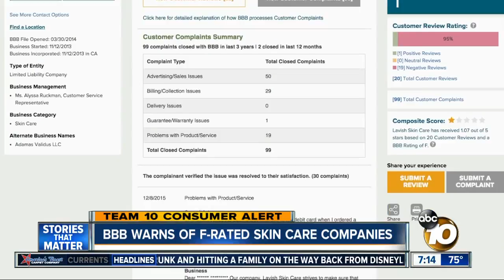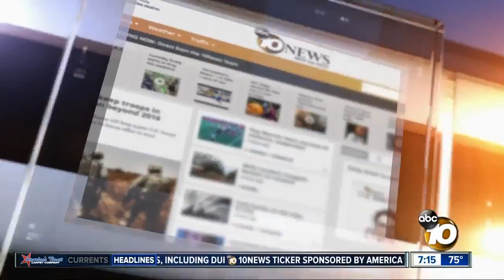TEAM 10: BBB warns of F-rated skin care companies